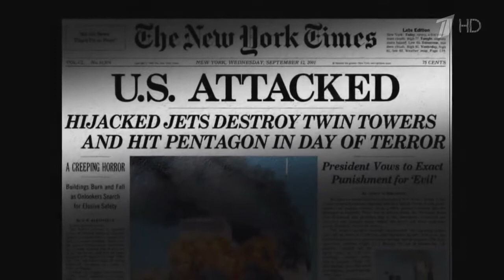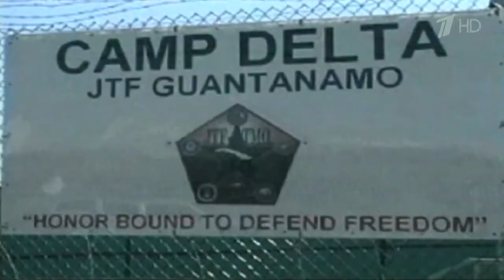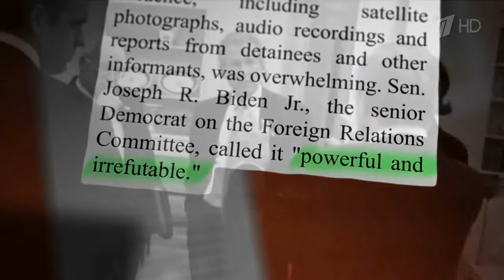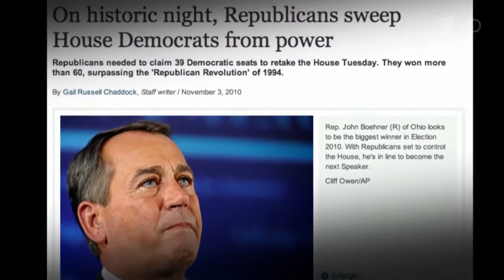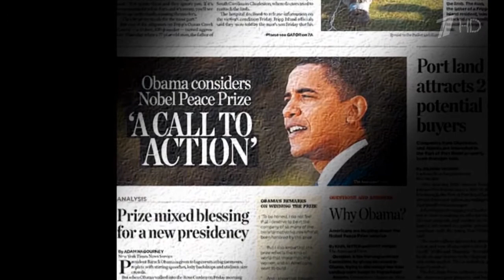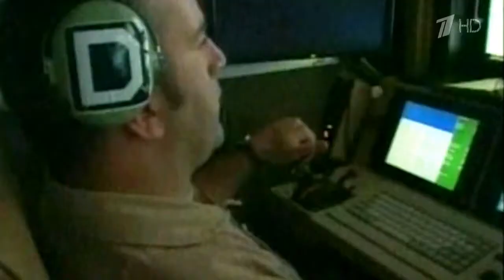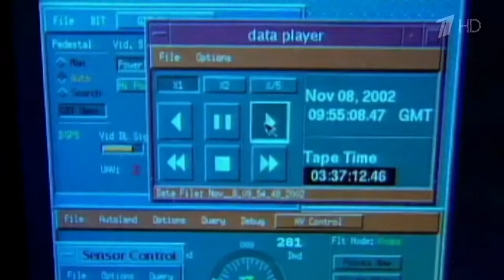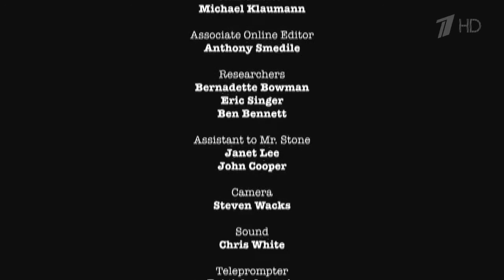КАКУЮ ТАЙНУ СКРЫВАЕТ ЭПОХА ПРАВЛЕНИЯ БУША И ОБАМЫ! ДОКУМЕНТАЛЬНЫЙ ФИЛЬМ